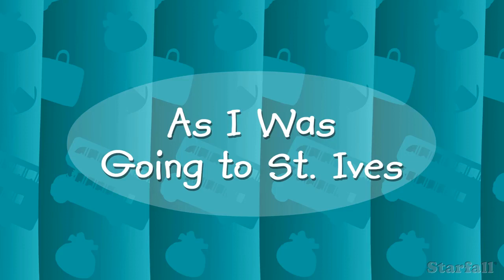Starfall As I Was Goïng To St Ives